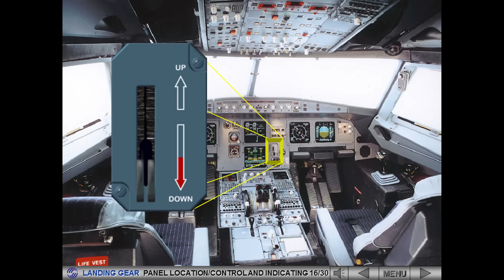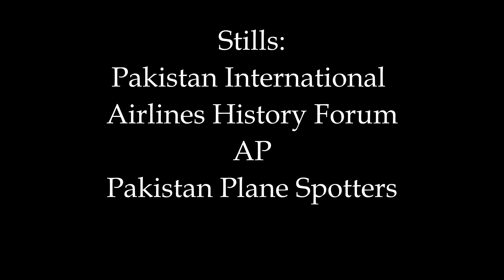Pakistan International Airlines #8303 Runway Evidence- Update #3 24 May 2020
New video shows evidence of engines hitting the runway with the gear UP.
LINKS:
The Aviation Herald:
THIS ENTIRE VIDEO SERIES HAS BEEN DEMONETIZED BY YOUTUBE